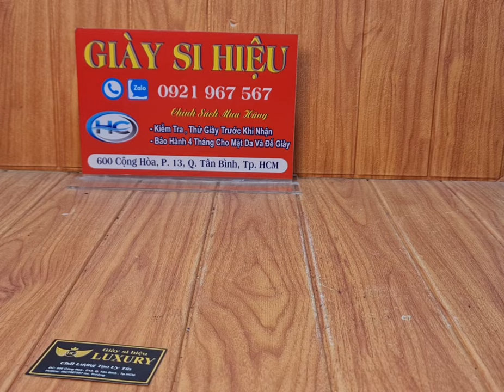24/1 GIÀY THỂ THAO đa THƯƠNG HIỆU#0921967567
GIÀY SI HIỆU: 600 CỘNG HÒA TÂN BÌNH, HCM.

Giày si hiệuluôn tuyển chọn những đôi giày "cao cấp" của nhiều thương hiệu nổi tiếng trên Thế giới. Mục đíchlà  đem đến những đôi giày phù hợp nhất với từng Khách Hàng, khi mang vào sẽ toát lên Sự tự tin - Sang trọng - Lịch lãm.

Giày Si Hiệu sẽ đem đến những sản phẩm có độ mới cao từ "95% - 99%" "HÀNG SI VIP" + "GIÀY NAM CÔNG SỞ THANH LỊCH SANG TRỌNG" + "GIÀY SI SIÊU PHẨM ".

Để đảm bảo độ Uy tín - Chất lượng - Chuyên nghiệp. Tất cả sản phẩm của "Giày si hiệu"(giaysihieu ), đều được bảo hành chính hãng và kèm theo 1 phiếu bảo hành khi sản phẩm được giao đến tận tay Khách Hàng và Người tiêu dùng của "Shop giày si hiệu".

 Địa chỉ: 600 cộng hòa, Tân bình, HCM.
 Điện thoại: 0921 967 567 ( Mr Trường)